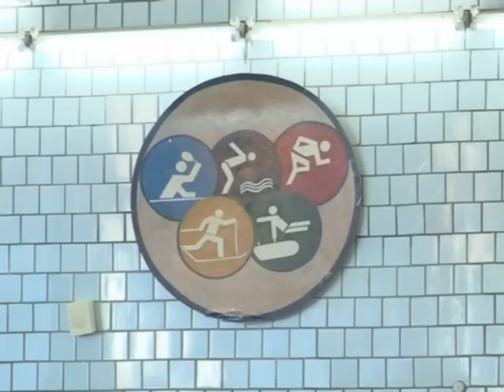Бассейн ЦРТДиЮ едва «держится на плаву»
Ледяная корка на тротуарах и проезжей части не только доставляет дополнительные хлопоты горожанам, но и угрожает их здоровью и даже жизни. Все службы города призывают быть внимательнее на дорогах.